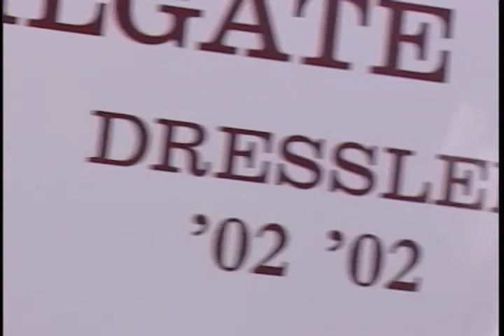Aggies Ultimate Tailgaters Week 11 2009